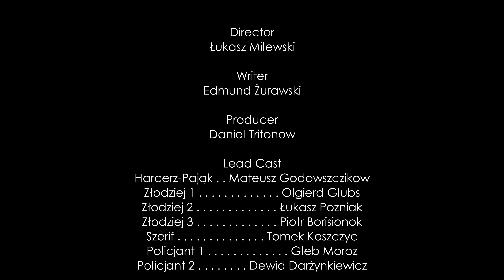HARCERZ-PAJĄK - Bohaterski film z Zimowiska 2024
Bohaterski film z Zimowiska "Scena! Kamera! Akcja!", nagrany przez podobóz "Gamma Crucis" 2 JDH "ORŁY". Film zwyciężył w nominacji Najlepszego Filmiku S!K!A!, oraz został nagrodzony "Oscar'em".